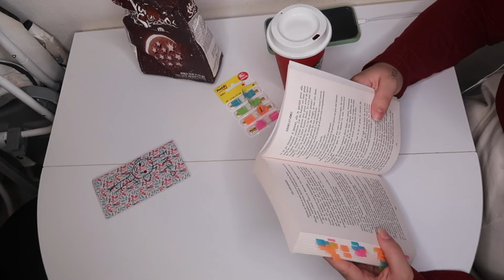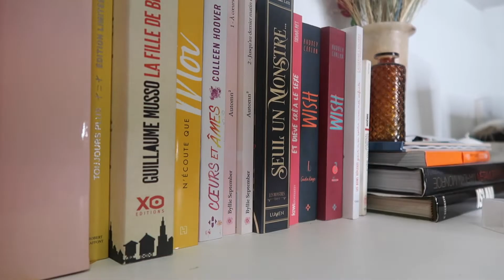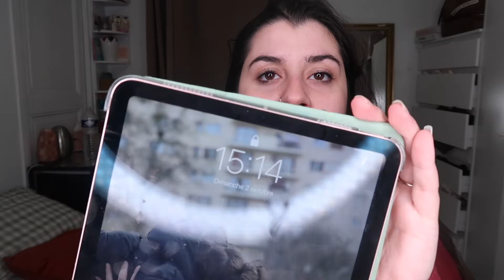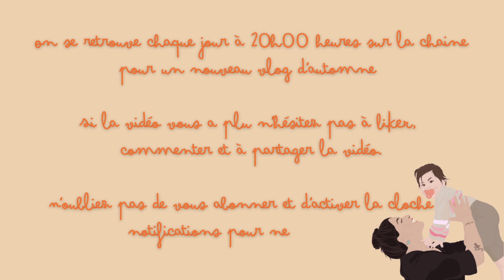Ce vlog n'a pas de sens 🤭 - VLOG D'AUTOMNE 2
Coucou tout le monde, j’espère que vous allez bien, Je suis trop contente de vous retrouver pour un nouveau vlog d'automne 2, c'est un vlog un peu bancale j'avoue, mais bon vous me connaissez déjà 🤣 ah oui je me lance sur booktube 🤫 vous en saurez plus bientôt.

🍁 LES VLOGS D’AUTOMNE 🍁
Les vlogs sortirons chaque jour à 20 heures sur la chaine du 2 octobre au 1 novembre inclus, on y partagera des moments ensemble dans ce mood automnal que j’aime tant 🤎 j’ai mis en place une Bucket list de l’automne avec des «petites tâches très sympa » et des activités à fait tout au long de ce mois, donc Enjoyyyy (n’oubliez pas de me taguez si vous réalisez cette Bucket list au même temps que moi)

🍁 LA BUCKETLIST D’AUTOMNE 🍁
 Jour 2 : Ressortir les pulls et les manteaux automnale

Je vous dis à demain 20 heures pour un nouveau vlog d’automne.🤎

En bref cette chaîne sera essentiellement basée sur de la beauté, décoration et le LifeStyle «JE FAIS L’AMERICAINE» le style de vie quoi mais j’avoue que ça fait tout de suite moins cool, et ma vie de maman 🤎

Si vous avez lu toute la barre d’infos mettez

𝐍'𝐇𝐄𝐒𝐈𝐓𝐄𝐙 𝐏𝐀𝐒 𝐀 𝐌𝐄 𝐒𝐔𝐈𝐕𝐑𝐄 𝐒𝐔𝐑 𝐋𝐄𝐒 𝐑𝐄𝐒𝐄𝐀𝐔𝐗 :
♔ Bookstagram : Lecturesdenana
♔ Instagram Bougies : SeniCandle